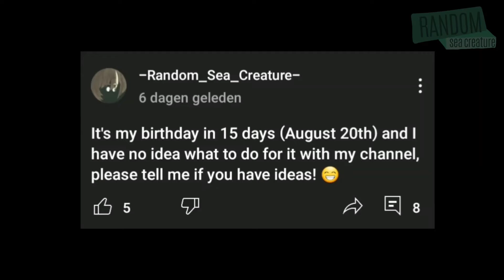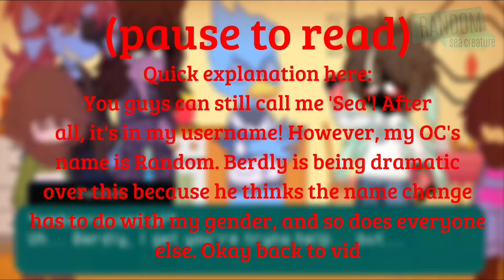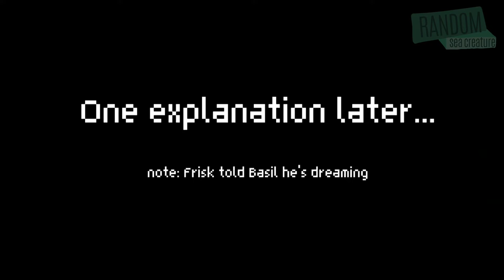Random almost ruins their surprise birthday party (and chaos ensues)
Characters:
- Random (my OC)
- Susie (from deltarune)
- Berdly (from deltarune)
- Undyne (from UNDERTALE)
- Frisk (from UNDERTALE)
- Chara (from UNDERTALE)
- Basil (from OMORI)
- Sun (from FNAF: Security Breach)